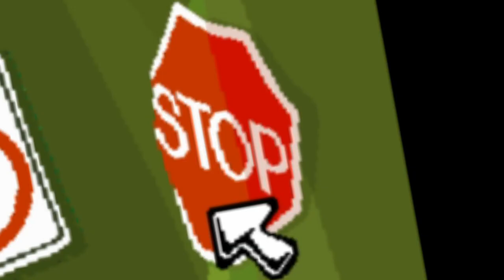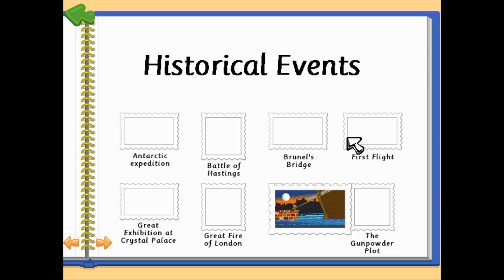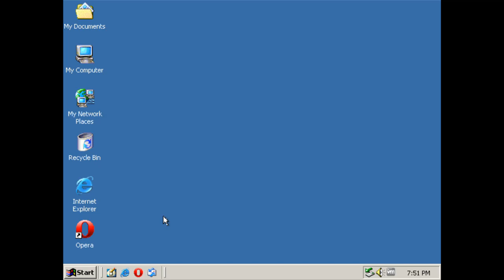Jump Ahead Year 2 (PC, 1996)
About the game:
The adventure begins when the school day ends! Follow CJ the frog and his sidekick Newton on a journey to their secret clubhouse. Solve 24 challenges using maths, reading, logic, music and other Year 2 skills.